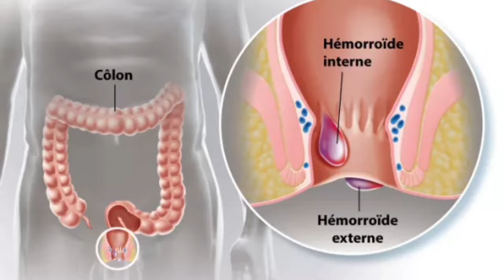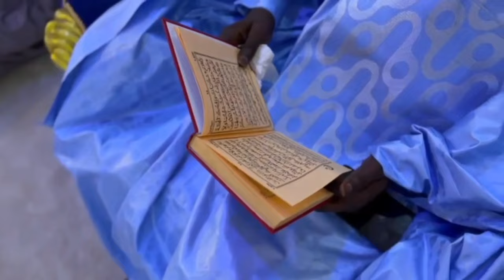wouy loupé no Sénégal dou réw thiaye Serigne Moustapha sy🤣🤣🤣